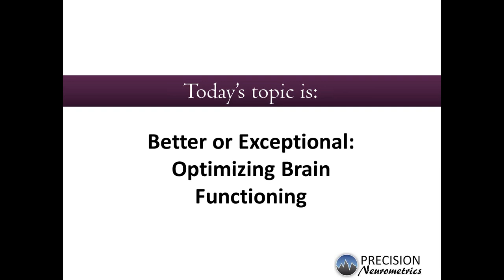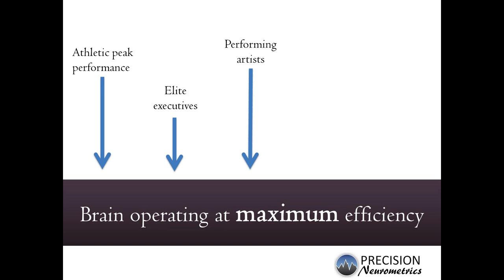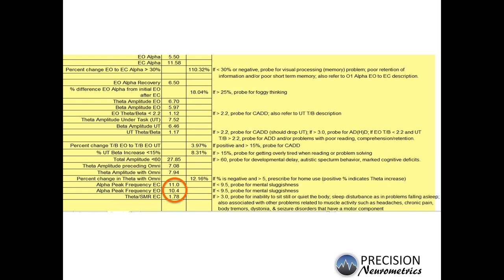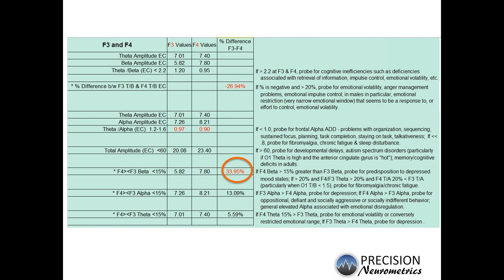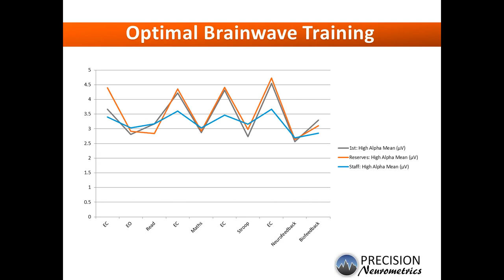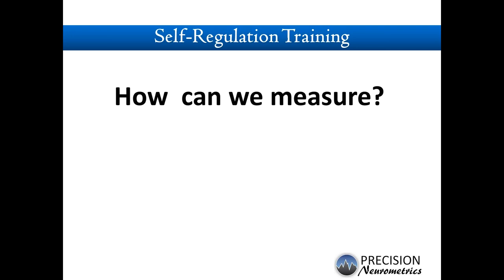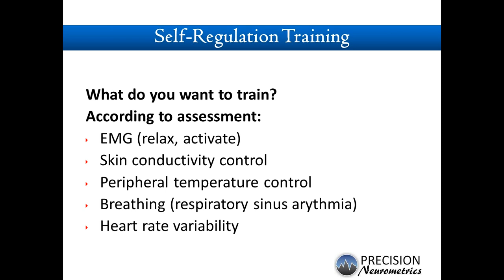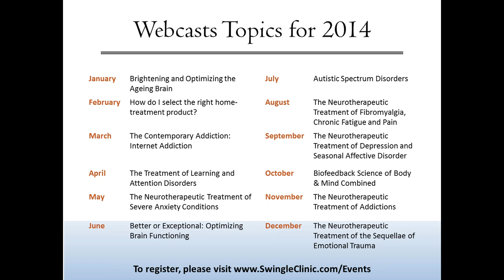Optimizing Brain Function